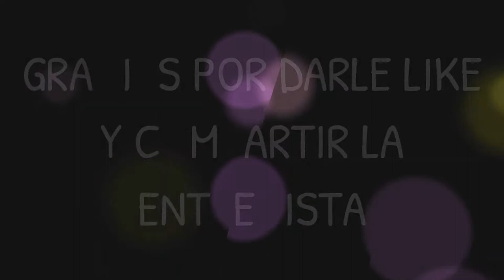Jorge Vantolrá una vida dedicada al futbol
Jorge Vantolrá fue D.T. de la seleccionmexicana sub-17 en el Mundial de Egipto 97, técnico de santos. Fue Auxiliar Técnico de Miguel Mejía Barón, Víctor Manuel Vucetich y Javier Aguirre. Fue Director de fuerzas básicas en pumas, CorrecaminosUAT, Monarcas Morelia, Tuzos, Rayados y Tecos de la UAG.